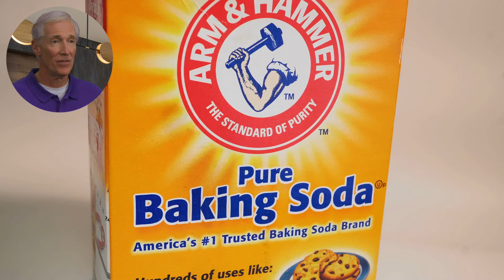Natron und Hautpflege – Wie Natron bei Akne, unreiner Haut und Hautirritationen helfen kann.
Entdecken Sie die überraschenden Hautpflegevorteile von Natron! In diesem Video tauchen wir tief in die Welt des weißen Pulvers ein und erklären seine Herkunft sowie zahlreiche Anwendungen. Erfahren Sie, wie Natron bei Hautproblemen hilft, wissenschaftlich fundierte Vorteile bietet und eine kostengünstige Alternative zu teuren Hautpflegeprodukten darstellt. Wir teilen wertvolle Tipps zur richtigen Anwendung und Dosierung, um optimale Ergebnisse zu erzielen. Lassen Sie sich von den erstaunlichen Studienergebnissen der Universität Heidelberg und den Erkenntnissen führender Wissenschaftler inspirieren. Verpassen Sie nicht, diese revolutionäre Lösung für gesunde Haut auszuprobieren!

👍 Gefällt Ihnen das Video? Teilen Sie es mit Ihren Freunden!

Auf diesem Kanal: Gesundheitsfakten verpacken wir  alle wichtigen Studien und Fakten rund um Muskelaufbau, Kraftsport, Diäten, Supplemente, Zunehmen und natürlich deine Gesundheit in Kurze videos. Bei uns erfährst du wie du am schnellsten und effektivsten Muskeln aufbaust und deinen Traumkörper erreichst. Zudem verraten wir dir welche Supplemente du wirklich brauchst und welche auf keinen fall !

Mit unseren kurzen Videos geben wir dir  Fitness Tipps & Tricks, Psychologie und natürliche Heilmittel mit auf dem Weg.

Wir lieben es Fitness Videos zu produzieren die dir einen Mehrwert bieten können und dir dabei helfen deine Fitness Ziele zu erreichen.